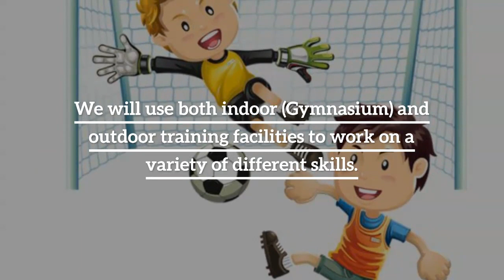TREVON BRANCH BETHESDA SOCCER CAMP: SHORT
A TREVON BRANCH Bethesda Maryland Soccer Camp. A coed camp for 2nd to 8th-grade players. The program is in Bethesda. We will ensure that soccer players improve their natural abilities. We will use both indoor (Gymnasium) and outdoor training facilities to work on a variety of different skills. Players will advance their ball handling, passing and shooting proficiency. We will emphasize short-sided soccer games (5 v 5) to highlight the importance of individual control and ball possession. ​